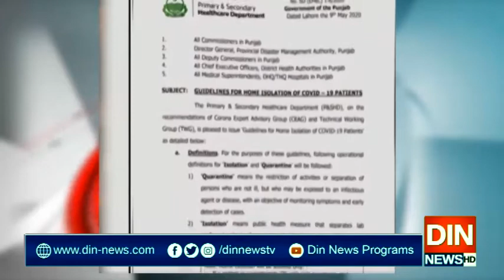پنجاب حکومت نے ہوم آئیسولیشن کیلئے قواعد و ضوابط جاری کر دیئے